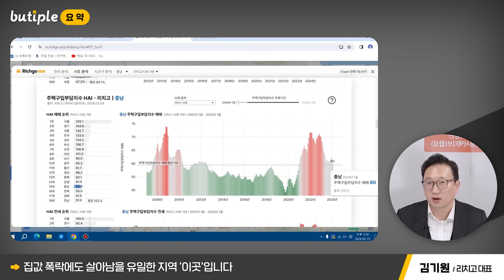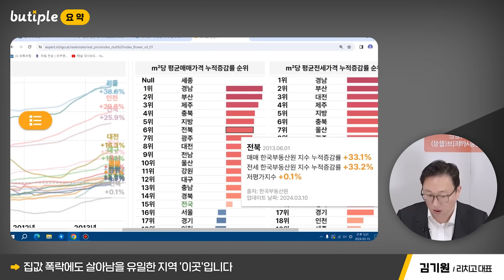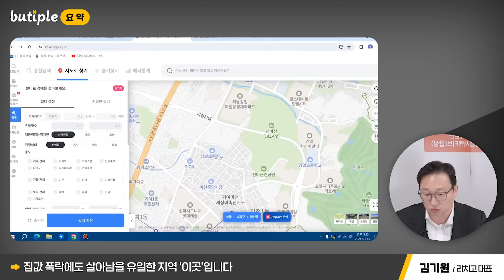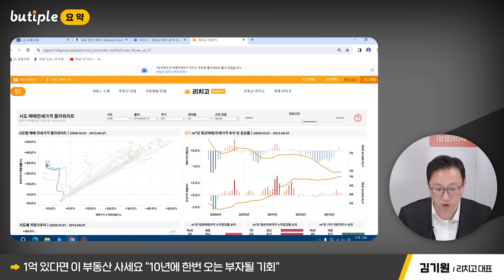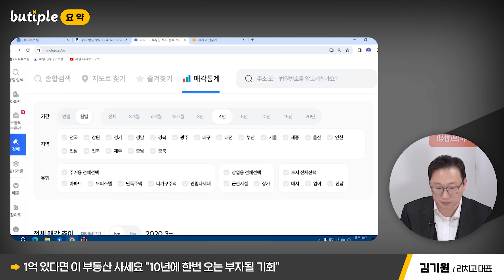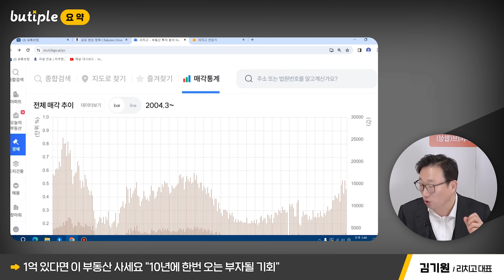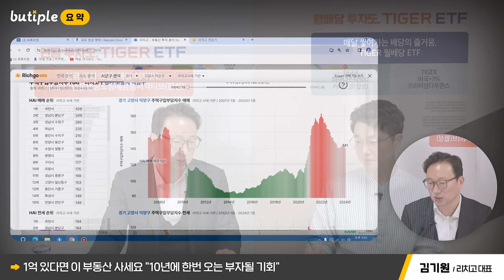"저라면 1억으로 이 부동산 삽니다" 10년에 한번 올까말까한 역대급 부자될 기회 곧 와요. 제발 그냥 넘기지 마세요 | 김기원 대표 요약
01:14 집값 폭락에도 살아남을 유일한 지역 '이곳'입니다
10:27 1억 있다면 이 부동산 사세요 "10년에 한번 오는 부자될 기회"